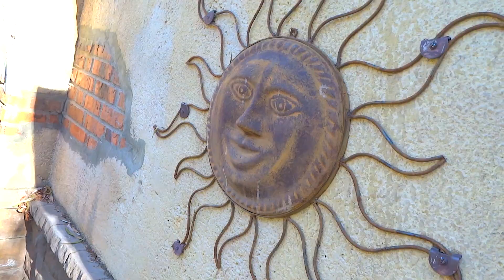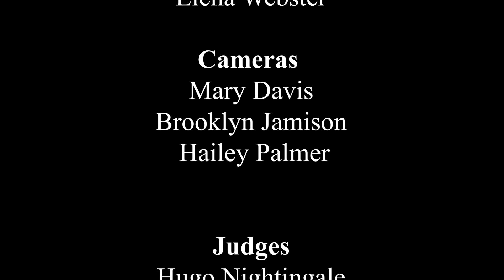Mix and Match to Make a Man: Episode One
Welcome to the first episode of Mix and Match to Make a Man where one man will go through the refiner's fire to become the perfect date!
This date, our handsome bachelor will take a special young women out to an ironic dinner! He will then be judged to see how well the date goes and Joe will learn how to become a better date!

Produced by Joseph Patiño
Directed Zachary Palmer
Starring Luke Markham